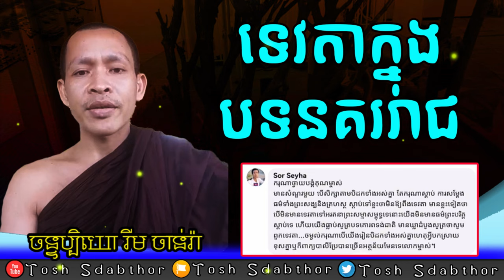ទេវតាក្នុងបទនគររាជ | Rim Chanra Answer Question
ទេវតាក្នុងបទនគររាជ
-តើអ្វីជាភាពអស្ចារ្យ?

-វិទ្យាសាស្ត្រអប់រំបែបសង្គម

-ព្រះអាស៊ី ព្រះអឺរ៉ុប

-ទឹកសម្បថ៍គ្មានន័យ

-ចោរ និងអ្នកបះបោកើតចេញពីណា?

-រំលាយអារម្មណ៍ភាពជាខ្ញុំគេ